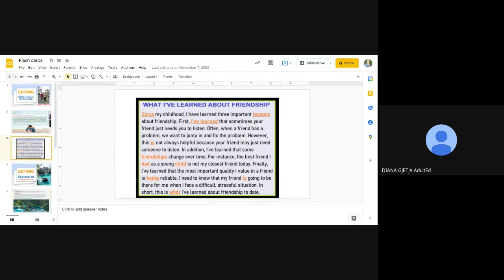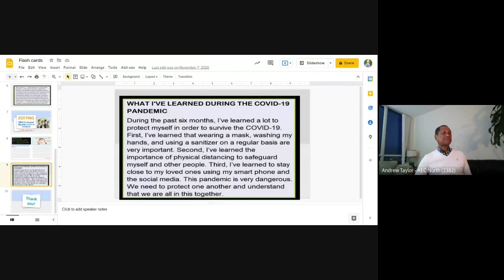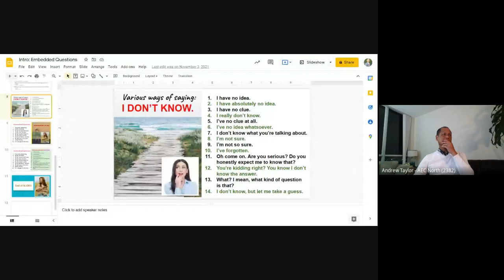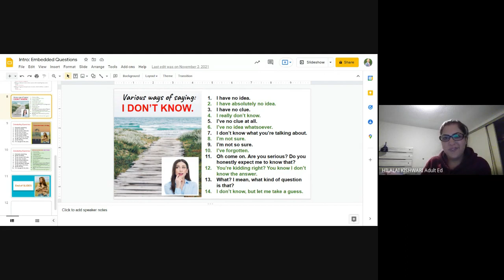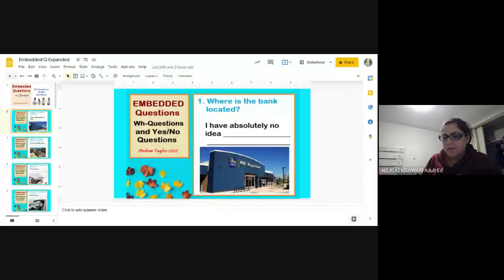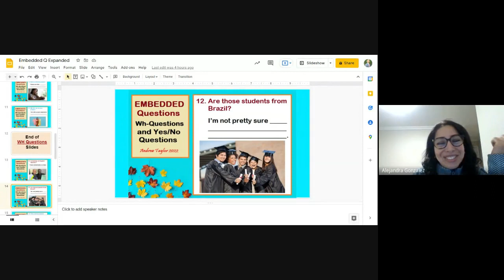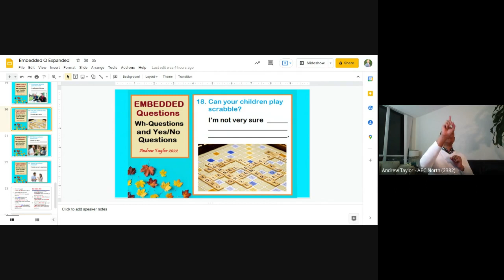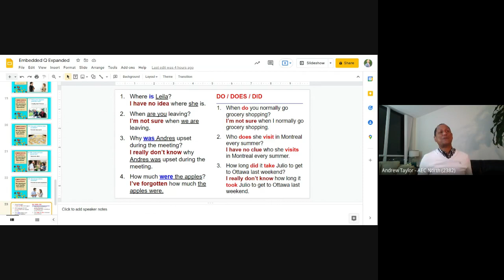6&7 March 7 Embedded Questions